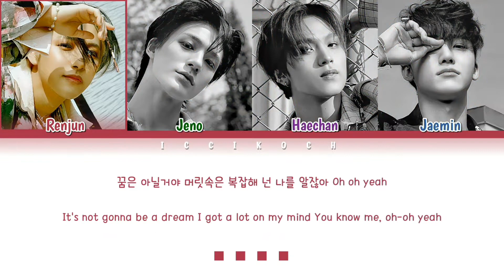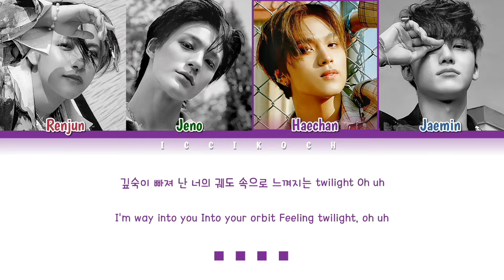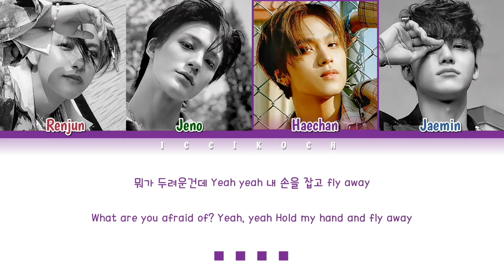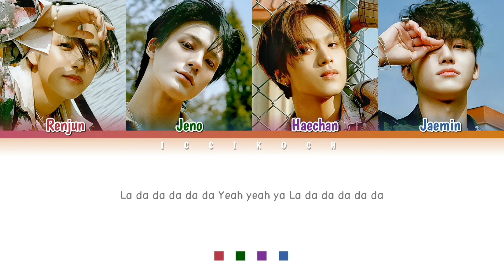How would NCT DREAM (00’ line) sing 'Not Friends' by LOONA? (Male Ver.)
Sorry if I make any mistakes.

• Artist: NCT DREAM (00' line)
• Song: Not Friends
• Original Artist: LOONA
• Uploaded by: 이치꽃 (Iccikoch)